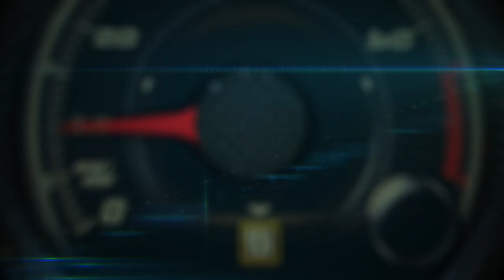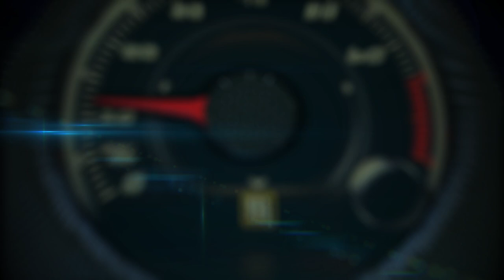2017 Chevrolet Colorado ZR2 1st. off-road test in Colorado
After revitalizing an entire truck market segment with the launch of the Chevy Colorado, Chevrolet continues to innovate in the midsize pickup segment. The high-performance, off-road ZR2 trim level will launch this spring for the 2017 model year with a starting price of $40,995 MSRP including a $940 destination fee.